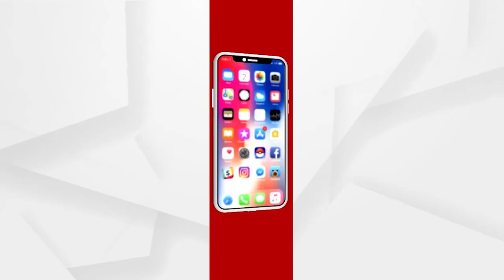ଭୋଟ ଦେଇ ଲାଭ ନାହିଁ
ଭୋଟ ଦେଉଛୁ ରାସ୍ତା ପାଇଁ ହେଲେ ଯେତେ ଗୁହାରି କଲେ ବି କେହି ଶୁଣୁନାହାନ୍ତି ।